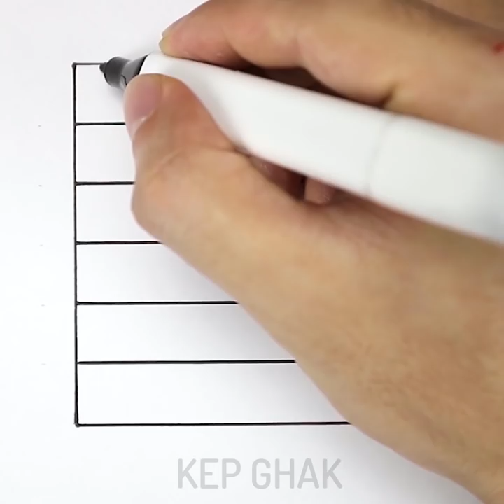15 Crazy Yet Awesome Drawing Tricks || Tutorial Drawing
Awesome DRAWING TRICKS
Timestamps:
00:12 How to draw easy for everyone
03:06 Drawing with Master Pastel Chalk
04:20 Easy Painting with master pastel chalk
08:52 Stunning patterns
 I’m not an artist and I prefer drawing techniques that are good for beginners. Abstract drawing is my favorite kind of art. The best thing is that there is no need to have any skills or expensive drawing tools. Watch this video and you will be able to create pictures in minutes. Fluid art is a cool technique that will help to create beautiful pictures in minutes. The main idea of fluid art is pouring paint onto a canvas to create a unique abstract masterpiece. You don’t even need to buy a brush. The first tutorial is very easy pour water on a canvas and spread it using a hairdryer.
Moreover, you can use the leaves to make a picture. Watch a full tutorial. There is no need to learn how to draw beautiful flowers. You can easily draw lavender using earbuds. You will be surprised to learn how to draw a cherry tree using drinking straws.
You'll fun while draw

The Camera I use:
- Sony A6500
- Canon 1DX
- Iphone X